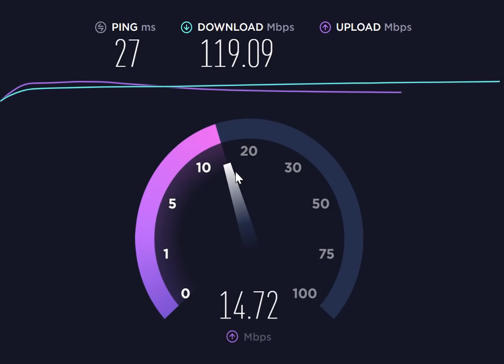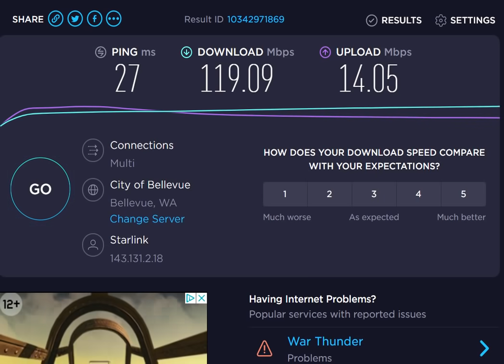Speed Test using speedtest dot net on the new starlink internet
super fast still! 27 ms ping, 119 Mbps down 14 Mbps up